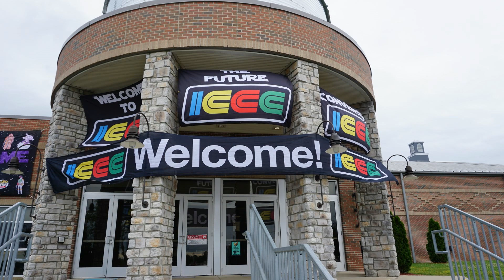ICCC Nashville 2023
Greetings everyone,  this is my first time at ICCCNashville.

I took a lot of pictures with my Sony Alpha x6000 and with my Samsung S10.  I also saw several familiar faces which is always nice to see at a con.

Here are the socials to some of the ones I took pictures of:

1313 Podcast: Instagram - 1313_Podcast @8:00
Angel of Azarath: Instagram - Angel_of_Azarath @9:24
Little Blue Jay: Instagram - little.blue.jay @6:00 & @9:24
Captain America Nashville: Instagram - captain_america_nashville @3:44
Hannah Marie: Instagram - thehannahklein @8:12

Jorito, Gamer of the Winds, Juan Medrano - Okami 'Hanagasumi'

Little V -  FTL: Faster Than Light 'Faster Than Rock'

Jorito, Damian Nguyen, Gamer of the Winds, JohnStacy, Joy Dreamer, Matheus Manente, Ronin Op F - Final Fantasy XIII 'Until Dawn'